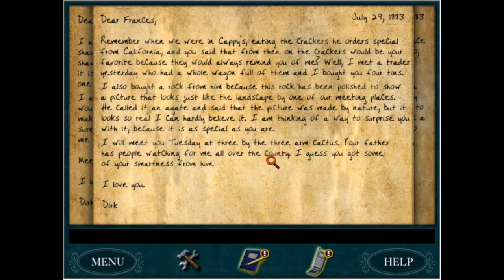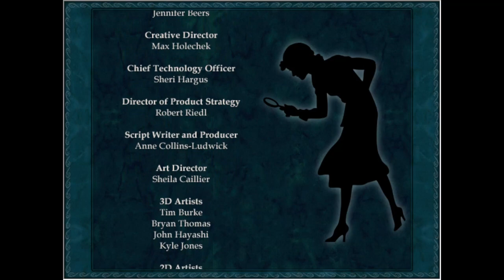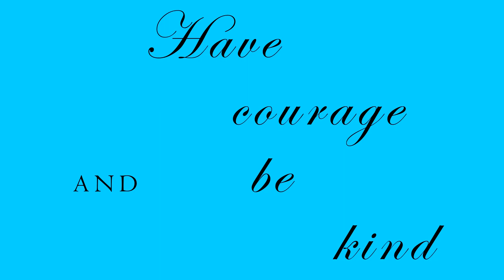ANCIENT CLIFF DWELLINGS! Playing Her interactive Nancy Drew Game "Secret of Shadow Ranch" PART 11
Her Interactive's Nancy Drew Game "Secret of Shadow Ranch" let's play. We play the character Nancy Drew, a famous girl detective. Nancy has been invited to Shadow Ranch for a vacation with her two friends Bess and George. Upon arrival, Nancy finds the owner of the ranch in the hospital with a rattlesnake bite! Not only that but a glowing horse can be seen galloping across the fields at night. Can Nancy figure out what is going on or is this ranch really cursed?!